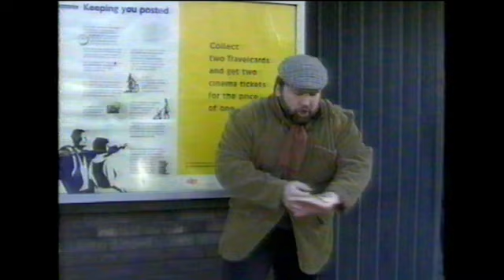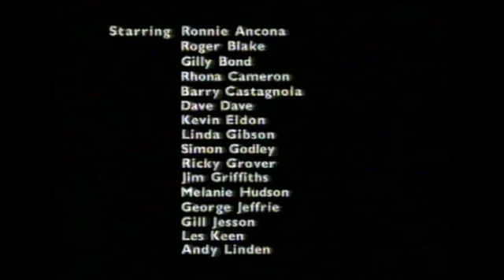Comedy Nation - Episode 3